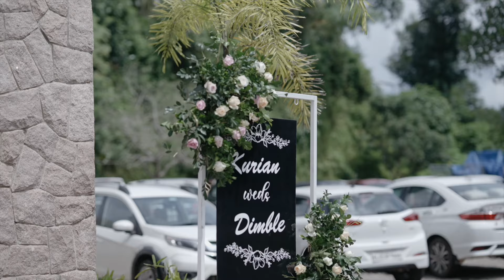KURIAN+DIMBLE || Wedding Highlights || Kerala Christian Wedding || 2023